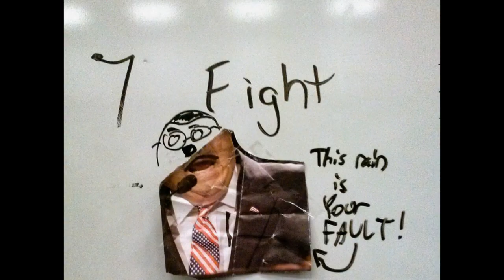2014 15 Marching Band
Marshwood Marching Hawks end of season retrospective slide show.